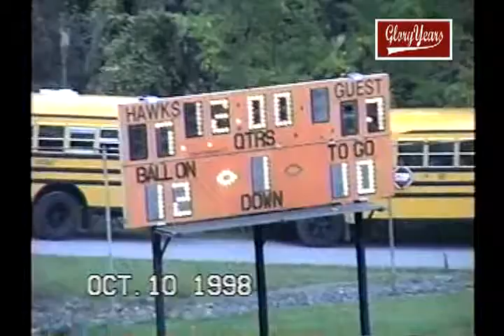V10358 PA Bethel Park 35 Ringgold 28 1998 FB VOB 01